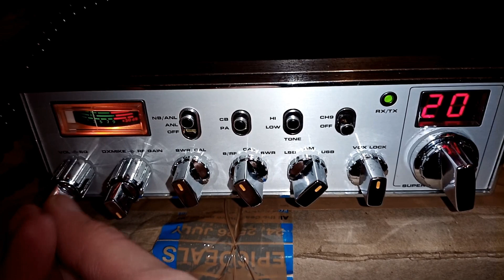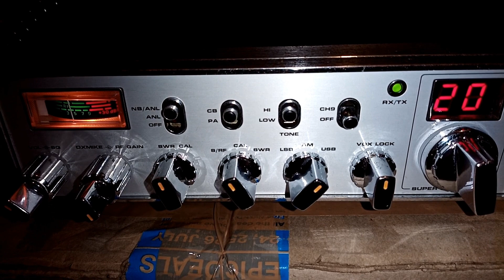Australia on CB channel 20 USB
Receiving Australia on CB channel 20 USB, on a Super Star 3001, here in KZN, South Africa.